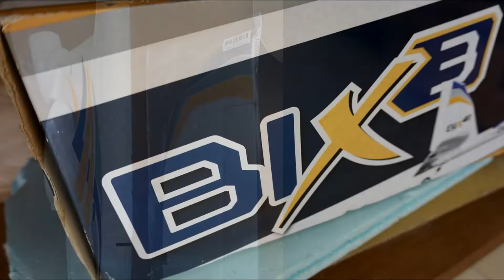Bix3 RC Plane - How to build? - Great Beginner RC Plane P7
RCPlaneBix3J2RC - I'm learning to fly with Bix3 RC Plane from Hobbyking, is a great beginner RC Plane... Episode 7: How to build? Manual Flight using RC. The flight was in conditions of some wind! Flight filmed in Angola! Let's go forward! Regards

Topics:

- Bix3 Maiden Flight
- Bix3 Landing
- Bix3 TakeOff
- Bix3 Flight
- Bix3 Gliding

- How to choose your RC Plane?
- How to choose your RC Plane for Beginners?
- How to fly RC Plane?
- How to takeoff your RC Plane?
- How to landing your RC Plane?

Bix3 RC Plane is the ultimate training airplane and FPV platform. The Bix3 RC Plane is the biggest, most versatile, and complete version of its family lineage. Another great option is his brother, the Bixler 3

HobbyKing Bix3 come with removable landing gear, plywood FPV tray, plastic belly skid, and optional flaps, you can customize your Bix3 exactly how you want it.

Looking for the perfect trainer? The HobbyKing Bix3 RC Plane is it.

The HobbyKing Bix3 has all the right ingredients; made from super tough EPO foam, everything is pre-installed so minimal assembly time is required.

The snap together two-piece wing makes the HobbyKing Bix3 a practical model that is easy to transport to your favorite flying field and can be ready to fly in just minutes.

The HobbyKing Bix3 include the large battery area that can accept a wide variety of battery sizes or house FPV equipment, plus the Bix3 RC Plane also comes with optional flaps.

The larger wing, flaps & much larger canopy area mean that the HobbyKing Bix3 is a much more versatile airplane in terms of FPV use and for pilots who are simply flying for fun.

However you decide to fly the HobbyKing Bix3, you can be assured that it is just as fun and easy to fly as ever!

Many thanks to my friend João Carlos for dedication and commitment to set up my first RC plane, it was and will be a moment as unforgettable ... (Youtube Channel: cabeco15

JAC 11/03/2018